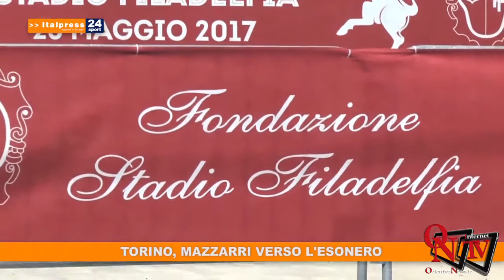Tg Sport ore 18.30 - 3/2/2020